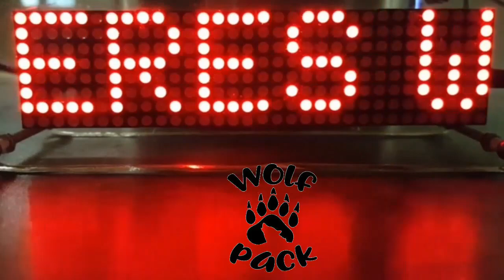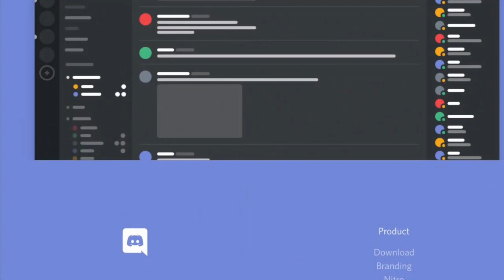Looking for Real Citizen Scientists to do GOSH - An Observation Flatties Wont Do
GOSH: the Great Observation in the Southern Hemisphere project [MIRROR]